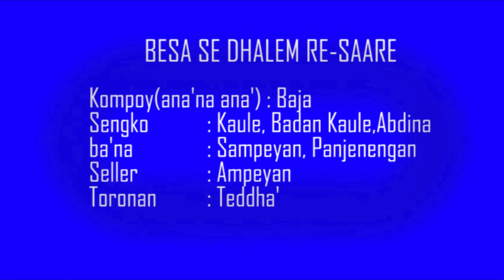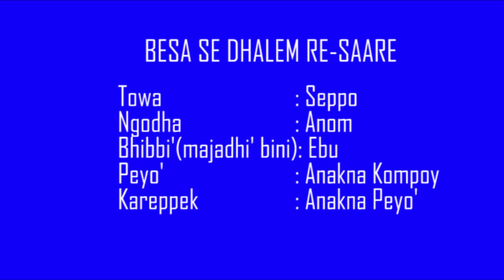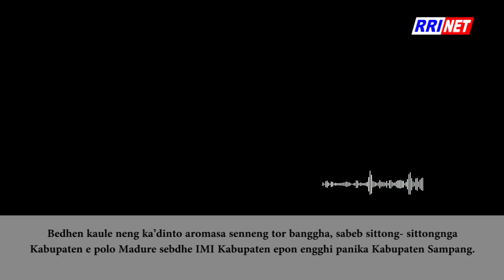Berita Madura 22 JUNI 2023